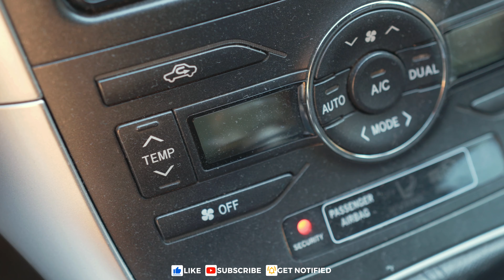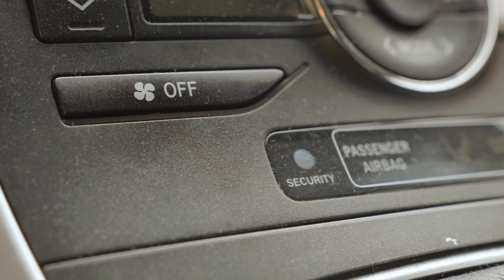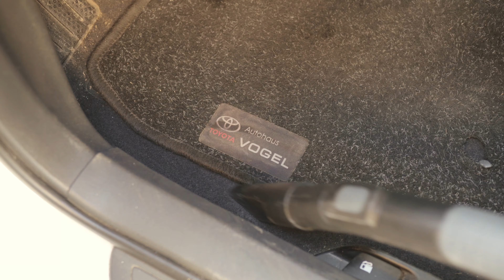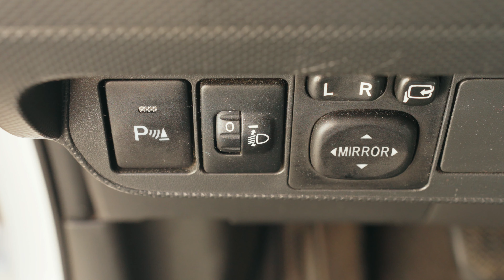TOYOTA AURIS | Foam Wash & Interior Cleaning | 4K Detailing Video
Car: Toyota Auris 2011

In this video we are going through an exterior foam wash, interior detail of this white Toyota.